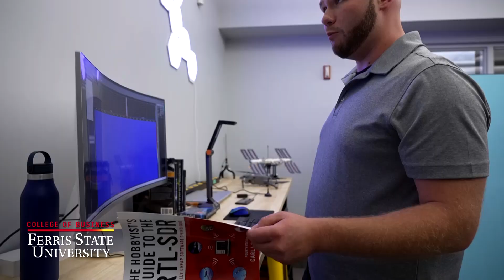College of Business, Ferris State University